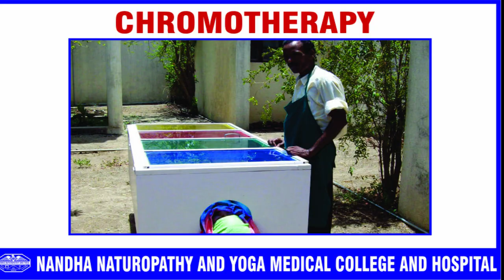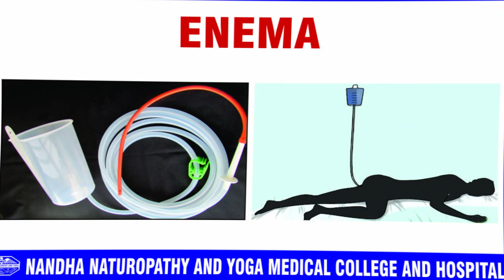NANDHA NATUROPATHY AND YOGA MEDICAL COLLEGE AND HOSPITAL I ERODE I TAMILNADU